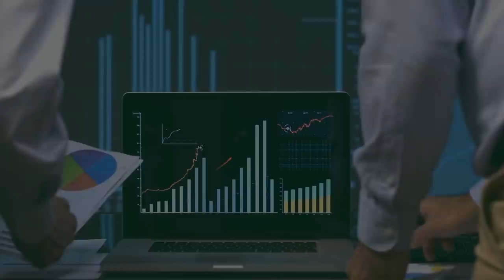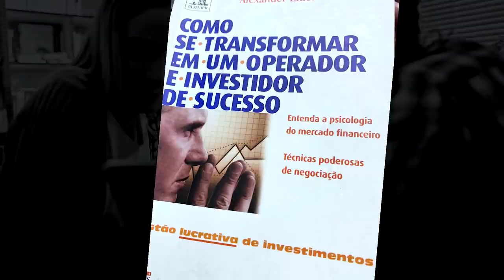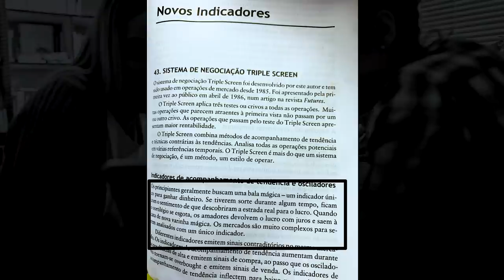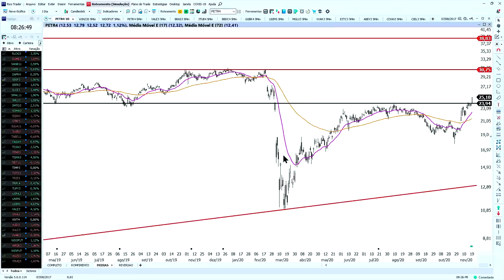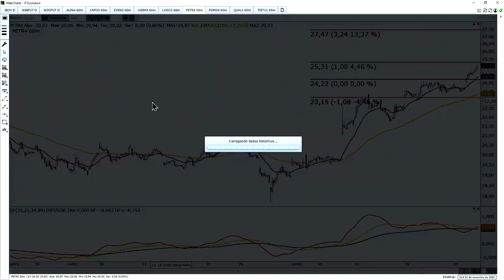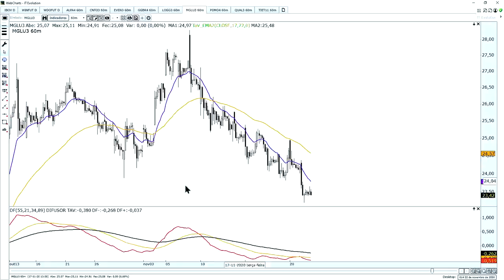🔴 Quais tempos gráficos para operações em Bolsa